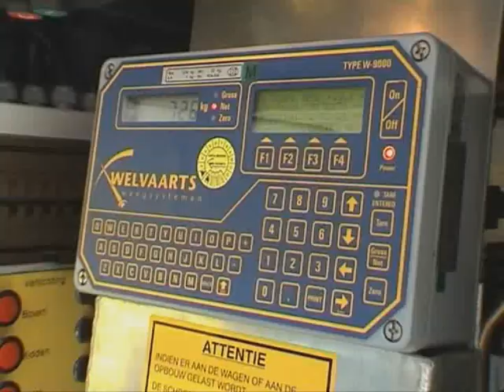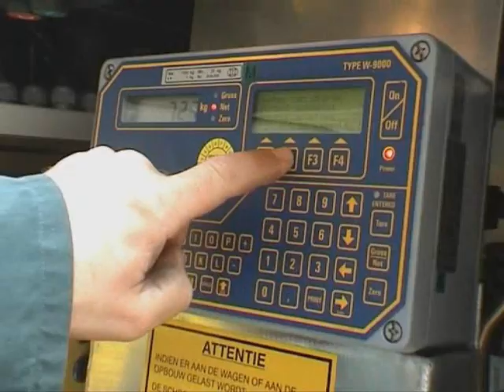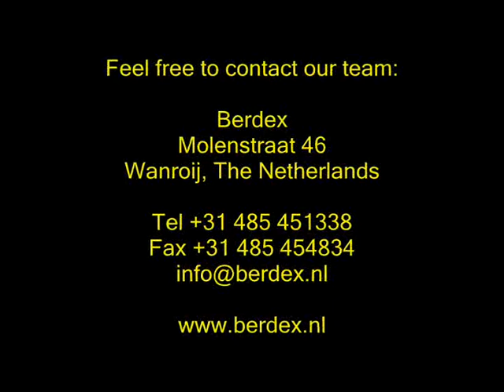Berdex Livestock trailers CVB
Closed body for top breeders;
Adapted to the latest rules and regulations for Animal welfare and Driver welfare;
Automated disinfection system;
Always work safe;
Work upright during loading, unloading and cleaning;
Ergonomic design, less damage of the animals during loading and unloading;
Low unit weight;
Easy to clean and disinfect;
No technical know-how needed to work with;
Drinking nipples at several heights;
Several internal heights possible, depending on height of trailer, semi-trailer and truck chassis;
Sold to several countries in and outside the EU.

Berdex
Molenstraat 46
Wanroij, The Netherlands